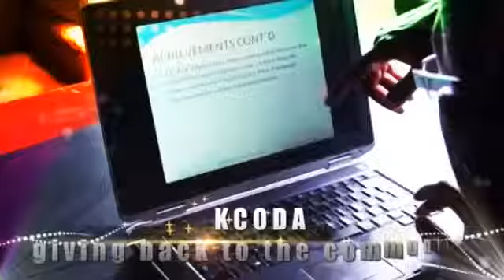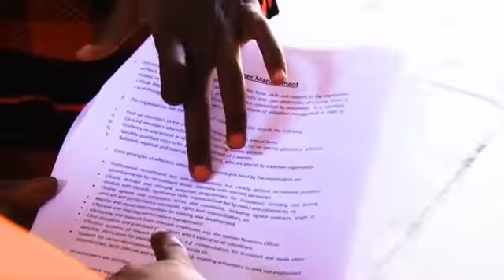Kwacha Afrika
“Kwacha Afrika” is an indigenous coastal phrase which means ‘Arise Afrika.’ Over the years, Kwacha Afrika has grown from a purely theater-oriented organization to become a leading youth organization, which works throughout the Coast region of Kenya. The organization seeks to engage the youth both in and out of school in social and economic empowerment initiatives to uplift their living standards.